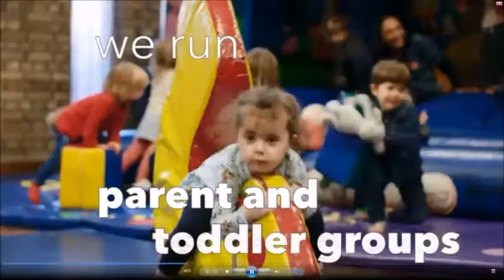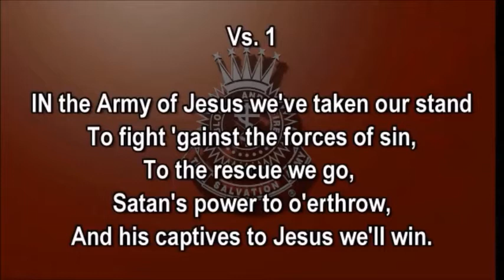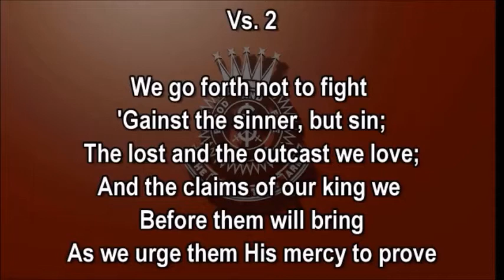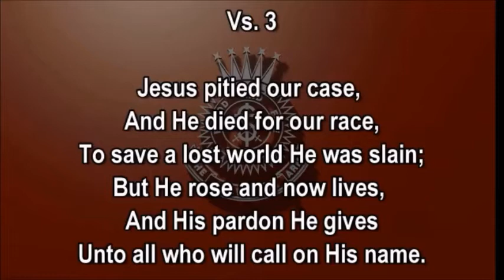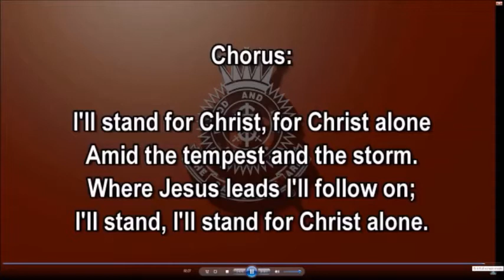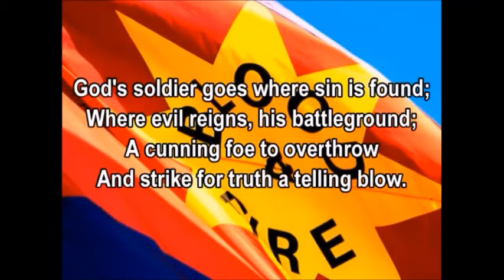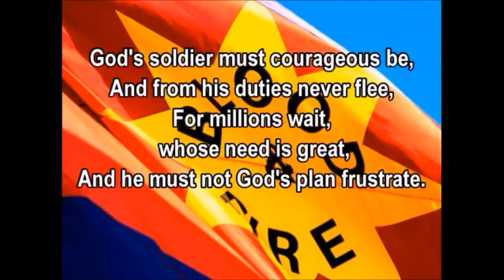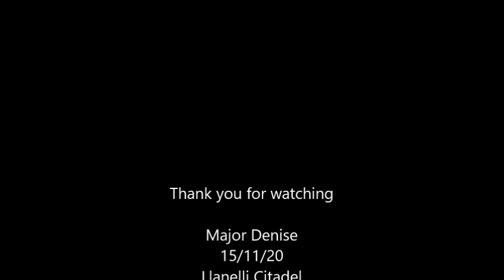Llanelli Zoom Meeting 15112020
Salvation Army worship from Llanelli Citadel via the medium of Zoom video broadcast.